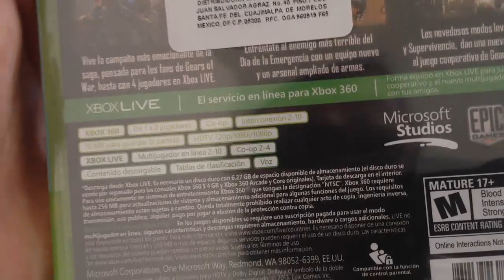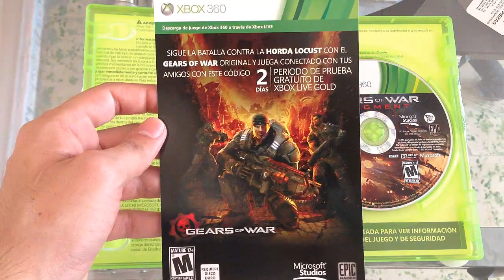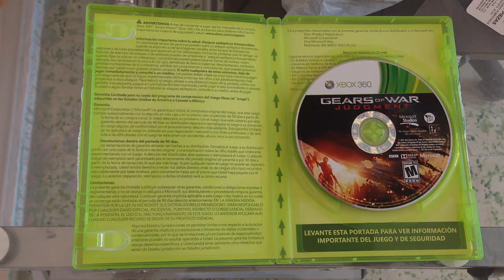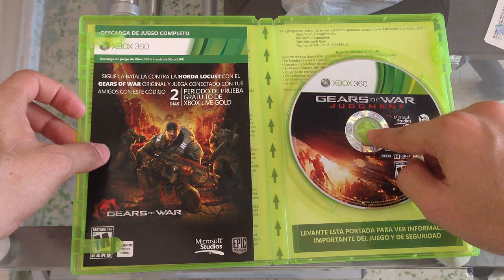Gears of War: Judgment ► Unboxing / Desempaquetado en Español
Juego disponible para:
▬▬▬▬▬▬▬▬▬▬▬▬▬▬ஜ۩۞۩ஜ▬▬▬▬▬▬▬▬▬▬▬▬▬▬
Hardware con el que grabo los gameplay:
Laptop: Dell XPS 15 502x
Capturadora: BlackMagic Intensity Shuttle USB 3.0
Tarjeta de video: nVidia GeForce GT 540m de 2GB
Procesador: Intel Quad Core i7 de 2.0 Ghz
Memoria: RAM de 8GB DDR3 a 1333 Mhz
Disco Duro: 500GB a 7,200 rpm
▬▬▬▬▬▬▬▬▬▬▬▬▬▬ஜ۩۞۩ஜ▬▬▬▬▬▬▬▬▬▬▬▬▬▬

Saludos. rameCadenas